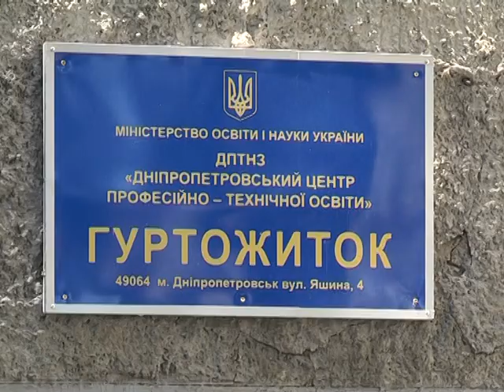Из старого общежития - новое жилье для переселенцев